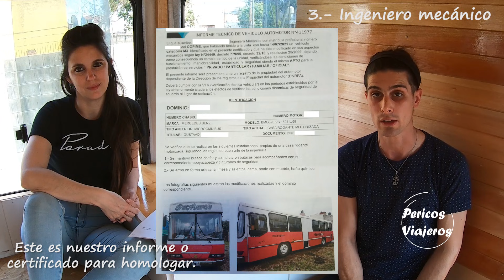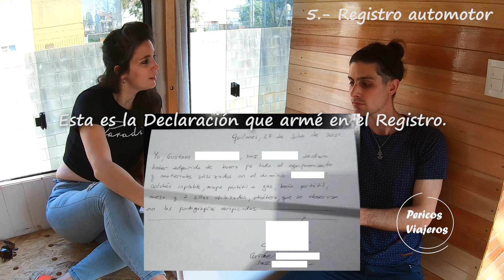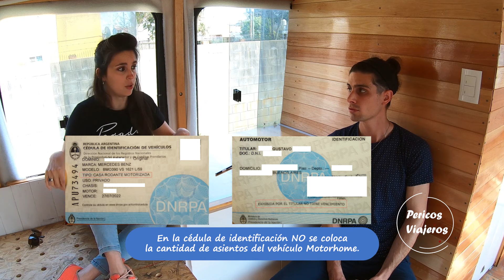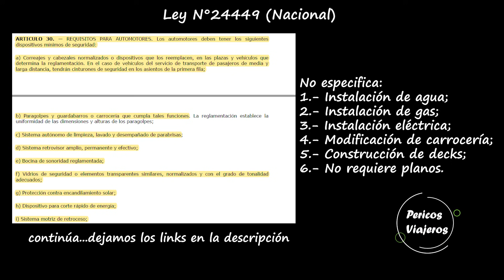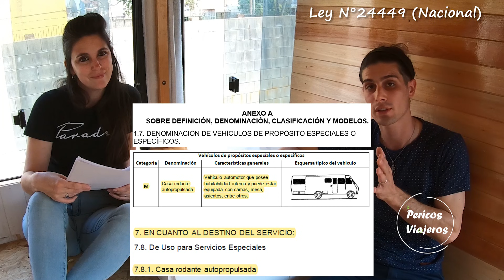🛑HOMOLOGACIÓN de MOTORHOME 2024 👉Esto nos pidieron | Pericos Viajeros #37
¡¡Abrimos la TIENDA DE PERICOS VIAJEROS!!  Visitanos aca!!!➡️➡️
Ya es Casa Rodante Motorizada!!🤩🙌🚌🚌
Después de 10 meses de conversión y mucho trabajo hicimos el cambio de Tipo de carrocería y nuestro Bus ya es oficialmente Motorhome!!💪🤩 En realidad se puede hacer mucho antes si cumplís con el equipamiento mínimo necesario, y aca les contamos las diferentes posibilidades!
Estamos suuuuuper contentos porque se cierra una etapa muy importante de la conversión, y se abre una nueva✨♥️
Gracias a los que nos acompañan todos los días y nos siguen el paso a paso, aprendiendo juntos y mandando esa buena energía!!!✨✨🙌🙌
En el vídeo detallamos los pasos a seguir y comentamos las leyes que contemplan este procedimiento.

Pasos:
1) Equipamiento del vehículo.
2) Fotos.
3) Certificado de Ingeniero Mecánico.

En el vídeo les contamos detalles de tiempos, costos y nuestra increíble experiencia!!😅😅

LA CONVERSIÓN COMPLETA ACÁ:➡️➡️
¿Cómo Colaborar?